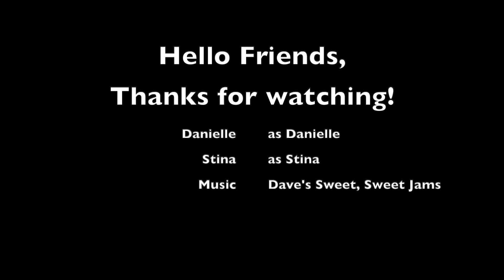TWO GIRLS DRINK BEER: Liquid Paradise So Nice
The girls finish up their New Belgium variety pack with this IPA! Full review inside! They rank our favorite from the pack, and end with a sneak peek toward their next video.